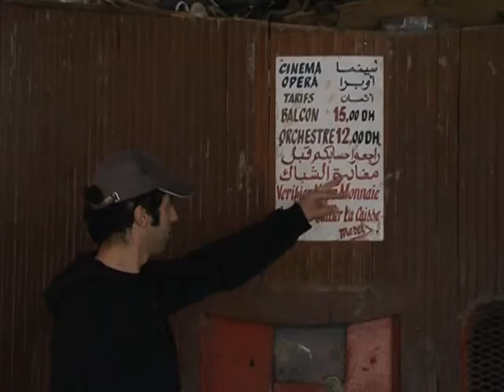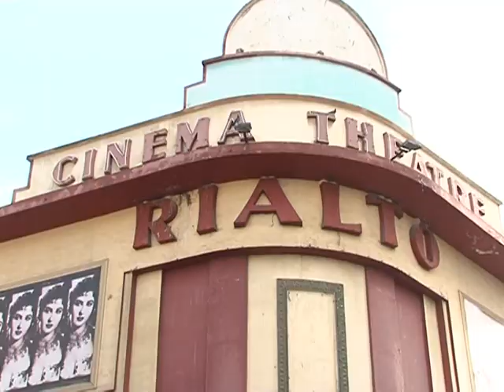Curtain call for Morocco's movie theatres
The lights are going dark in movie theatres across Morocco. Television, DVDs and -- especially -- pirated copies of films have taken the audience away from the cinema, but actors, directors and cinephiles are attempting to revive the tradition of the big-screen show.